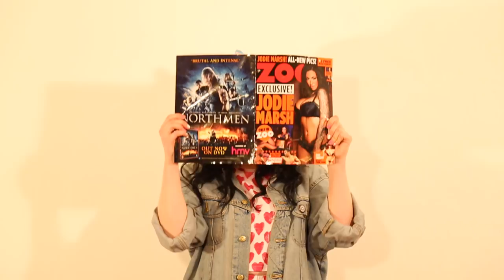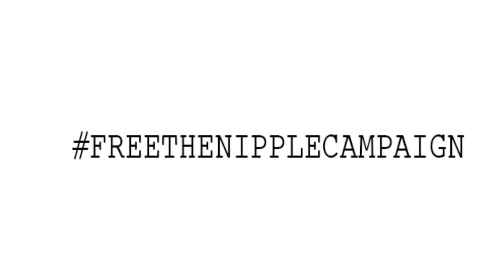Boobs - Go Girl & Bee Mick See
How much harm can a nipple be?
Go Girl and Bee Mick See were hanging out talking about how silly it is that women's nipples are seen as so 'obscene' and 'scandalous' to the media. But men's nipples are A-Ok? So they joined forces to write a song for the Free The Nipple Campaign. Here is the result. Free those Nipples!                                                                    Go Girl

LYRICS:
We could all live like Europeans
A topless life of bra-less freedom
That would be an awesome feelin’
But in this country we’re still dreamin’
The law says we can show a little
It draws the line at the glorious nipple
So our courage helps us to battle on
As we take to the stage with tassels on

They’re nice to play with
They’re nice to hold
They’re nice to look at
So why are they bold?
They’re small and perky
Or big and round
They look good standing up
Even better laying down
But ever since I’ve popped from my mother’s womb
My attitude towards them has been ruined
They’re never allowed to make an appearance
That’s hardly a welcoming experience

Boobs – we love them
They’re so funny when they jiggle
Boobs – won’t you let us
Show them if we are willing

I’ve never seen a titty that I didn’t like
Voluptuous or black or petite or white
To most folk these are a beautiful sight
But a certain group view these things with fright
An XX means an X to going topless
So why does a Y mean you can wear less?
Apart from the size I don’t get the difference
Congratulations if you get the reference

I wanna live my life like a Spanish girl
Where I can be free in an equal world
Where there’s nobody about to tell me I can’t
And my tits come out whenever I want

So what’s all this now?
Girls can’t get their titties out?
Doesn’t make much sense to me
I know, you can show the rest of the tit
But c’mon, don’t hide the best bit
Cuz boobs are sweet like cherry cola
The prettiest part is the areola

Boobs, yes, they’re the best
The source of life comes from the chest
A baby feeds from a mother’s breast
But censorship keeps us obsessed
It’s the pillow where I rest my head
When I lie with my girl in bed
Simply put, they’re wonderful stuff
So why on earth would you cover them up?

Who dictates what we can see?
Who stops these girls from living free?
It's only flesh why make a fuss
We’d burn the bras if it were up to us!